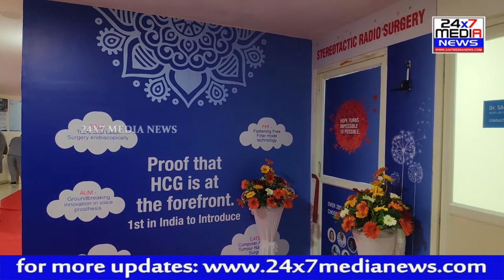hcgcancer HCG CANCER CENTER VIZAG INNAUGURATED "STEREOTACTIC RADIOSURGERY CLINIC" | Dr.P.V.RAMANA